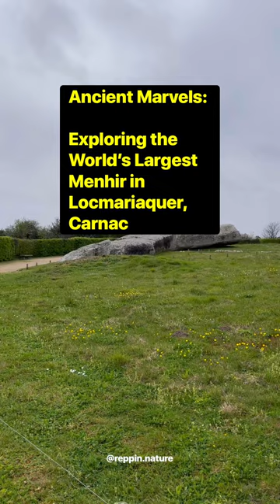Ancient Marvels: Exploring the World's Largest Menhir in Locmariaquer, Carnac!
The Locmariaquer Megaliths is an incredible megalithic complex near Carnac.

It consists of Er-Grah tumulus passage grave, a dolmen known as the Table des Marchand and these photos are next to "The Broken Menhir of Er Grah".

This broken menhir is thought to have been erected around 4700 BC, was about 20m tall and weighs about 300 TONS!

It's absolutely massive! It's broken into 4 pieces. The photos with me in them will hopefully give you a sense of perspective.

~ How were the ancients able to transport and erect this massive block of stones thousands of years ago?
~ What was its purpose?
~ Is it connected to the Carnac Alignments somehow?

What do you think was the purpose of this site?

► Looking for a guide? If you would like to visit megalithic sites then please get in touch.